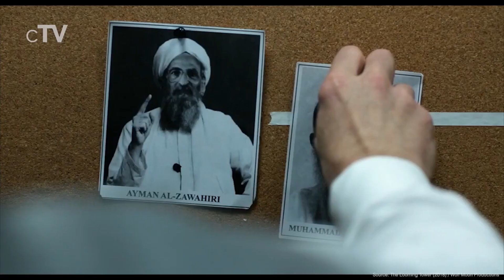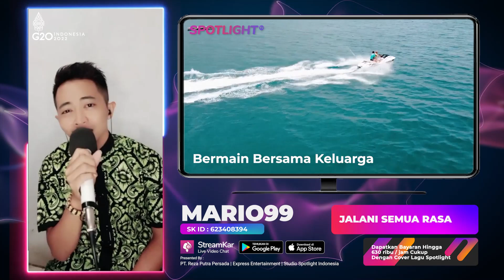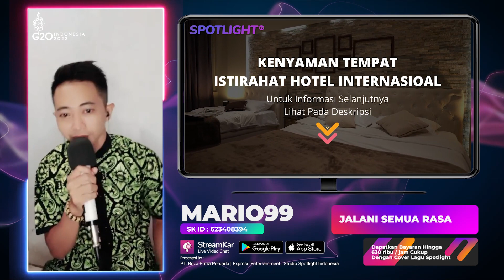The Looming Tower : Jalani Semua Rasa | Live MARIO99 Spotlight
Data Pelaku Usaha Terverivikasi
00:00:01 Update Berita Informasi
00:00:30 Live Music Artis Spotlight Indonesia
00:00:35 Promosi Asosiasi Promotor Pariwisata
00:00:52 Promosi Daerah Pariwisata
00:01:28 Link Informasi Pariwisata
00:01:43 Promosi Perusahaan Hotel
00:02:13 Link Informasi Perusahaan Hotel
00:02:28 Promosi Digital Payment Bank
00:02:58 Link Informasi Aplikasi Transaksi Digital
00:03:13 Promosi Digital UMKM Eksport
00:03:43 Link Informasi Pelaku UMKM Go Digital
00:03:58 Promosi Seni Budaya Lokal
00:04:22 Link Informasi Budaya Lokal
00:04:37 Informasi Digitalisasi
Untuk Informasi lebih lanjut, silahkan hubungi kami.

Executive Producer : PT. Reza Putra Persada
Producer : Reza Express [Aan Suhendar]
Publishing : PT. Studio Spotlight Indonesia